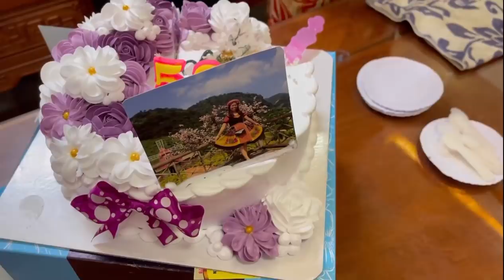SINH NHẬT MẸ LÝ TUỔI 50 VÀ NHỮNG NỤ CƯỜI GIA ĐÌNH